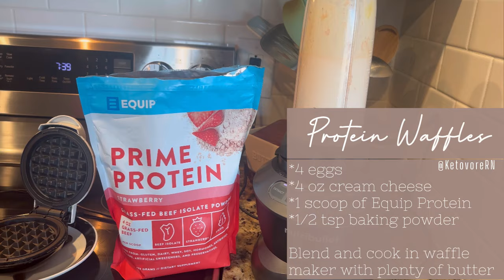vlog: *coming clean* about my ADDICTION & cooking beef TONGUE 👅